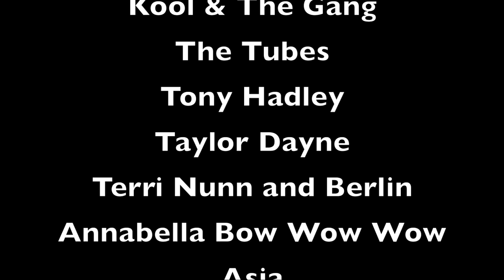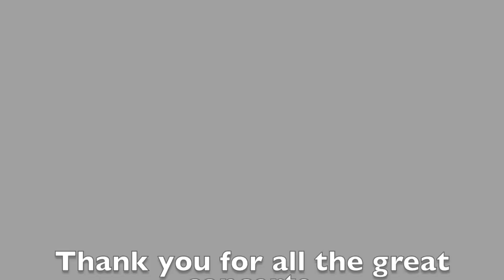The 80's Cruise Concerts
80's artists concert performances